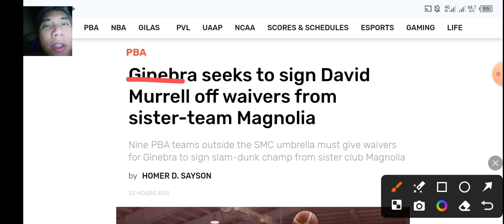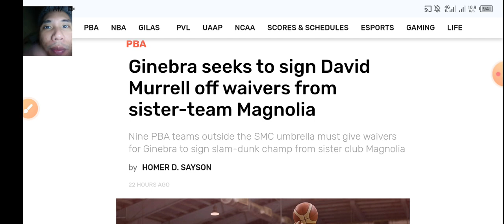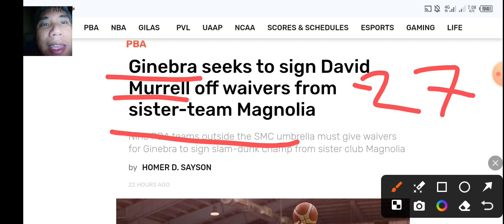GINEBRA nag PAPALAKAS pa, kinukuha si DAVID MURELL!!!